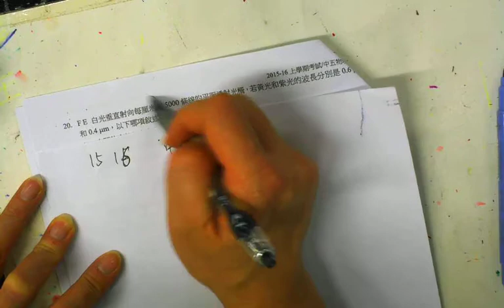1516 F5 1st exam MC 20 CYT